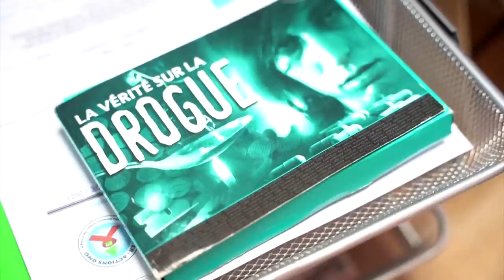Congo's car exhaust drug craze causes alarm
A new craze for a drug derived from crushed vehicle exhaust filters is rattling authorities in Kinshasa, Democratic Republic of Congo